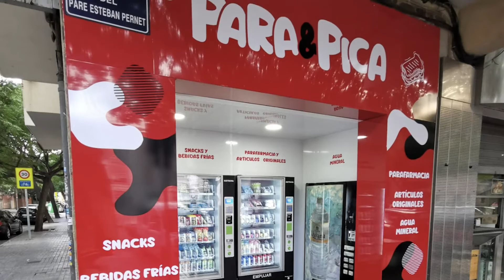INSTALACIONES - PARA&PICA, Valencia, Valencia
PARA&PICA

Tras de la Crisis Sanitaria del Covid-19, nuestro cliente ha tenido que cerrar temporalmente su cafetería, y ha decidido abrir su tienda 24 horas de vending. ¡Y después del gran éxito que está teniendo con este modelo de negocio, está pensando en montar otro Metro24st Market en otro punto de la Ciudad de Valencia!

Nuestro cliente ha quedado encantado con el montaje de su tienda 24h de vending, así como con las máquinas Metro8st instaladas y un botellero reacondicionado extra para la venta de botellas de agua frescas.